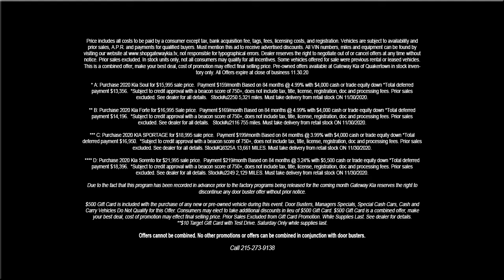"Super Hero Savings Spectacular" November 2020, Gateway Kia, Quakertown PA